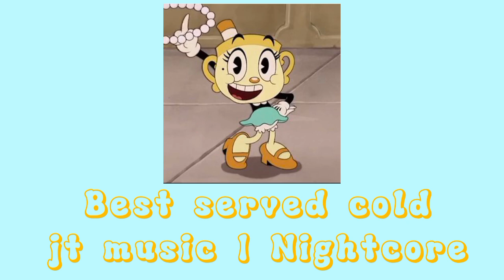best served cold-jt music | Nightcore